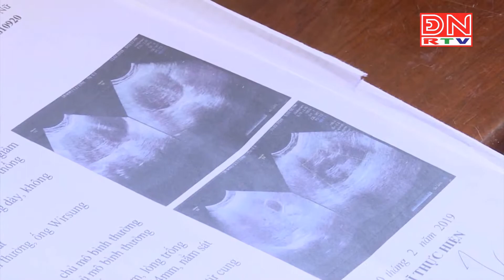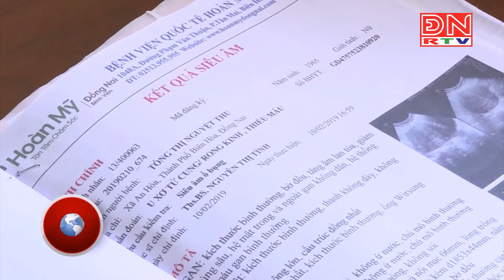Thực hiện thành công cắt tử cung bằng phương pháp nội soi tại Bệnh viện Quốc tế Hoàn Mỹ Đồng Nai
Bệnh viện Quốc tế Hoàn Mỹ Đồng Nai vừa thực hiện thành công ca phẫu thuật cắt tử cung bằng phương pháp mổ nội soi.

Bệnh nhân là bà N.T, 54 tuổi, ngụ xã An Hòa –TP.Biên Hòa.

Bà T bị u xơ tử cung đã lâu, hay bị rong kinh tái đi tái lại nhiều lần nhưng mới chỉ điều trị nội khoa bằng thuốc. Cách đây 10 ngày, bà nhập viện trong tình trạng mệt mỏi do bị mất máu. Các bác sĩ (BS) xác định phải phẫu thuật cắt tử cung cho bà, nhưng do bệnh nhân thiếu máu, lại có tạng béo phì nên chưa thể mổ ngay được.

Theo BS CK1 Nguyễn Hiếu, trước đây những trường hợp này thường được bệnh viện mổ hở, nhưng mổ hở sẽ làm bệnh nhân mất máu nhiều, mất sức, lâu hồi phục.

Các BS đã quyết định sử dụng phương pháp mổ nội soi. Ưu điểm của phương pháp này là giảm thiểu mức độ xâm lấn, mất ít máu, cầm máu chủ động hơn, giảm tối đa nguy cơ nhiễm trùng cho bệnh nhân.  Bên cạnh đó, BS có thể quan sát toàn diện hơn để đánh giá các tổn thương. Kết quả, bệnh nhân khi mổ chỉ phải truyền 50 cc máu, đến nay đã hoàn toàn hồi phục và xuất viện. Đây là lần đầu tiên các BS bệnh viện Quốc tế Hoàn Mỹ Đồng Nai tự chủ thực hiện phương pháp cắt tử cung bằng mổ nội soi.